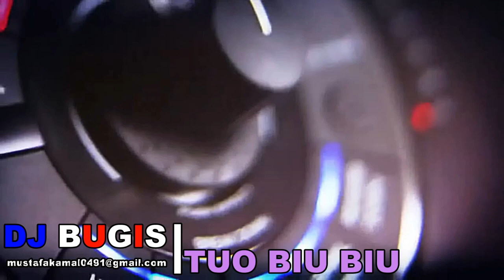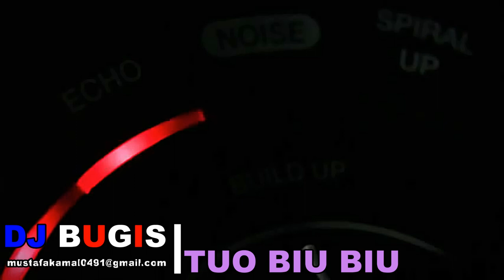DJ BUGIS, Tuo Biu Biu